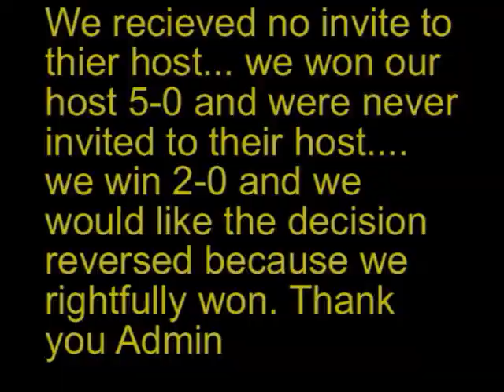clan dispute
we beat 5 scrubs and a burger 2-0 because they never invited us to their game and they got offline and disputed